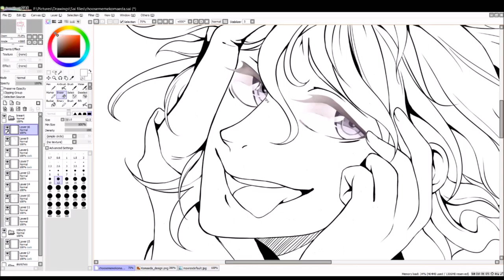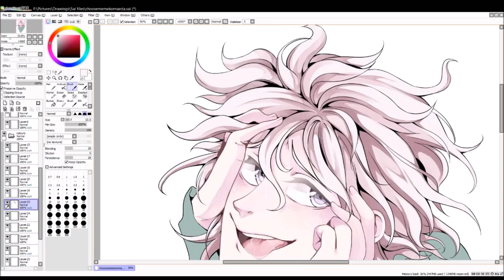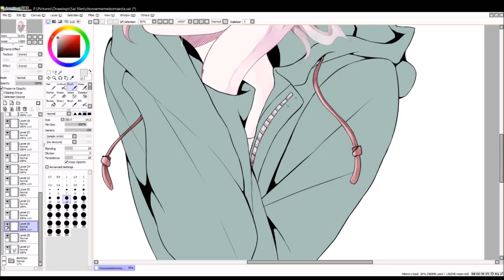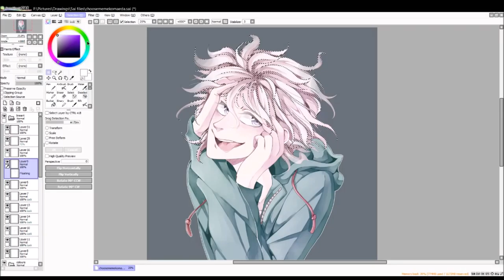♔ KOMAEDA TIMELAPSE Colour to Finish (Danganronpa) ⌠PrinceIllus⌡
You are not allowed to edit, use or redistribute my artwork in any way without my written permission.

Artwork by Prince Lowell
Drawn using Easy Paint Tool Sai
Recorded using Xsplit Broadcaster